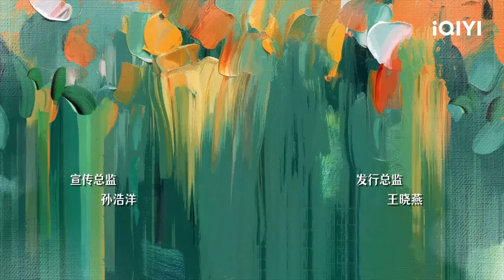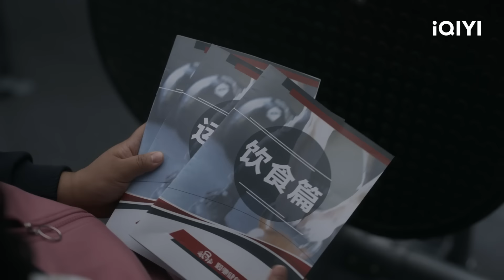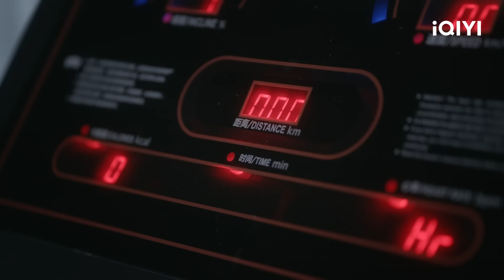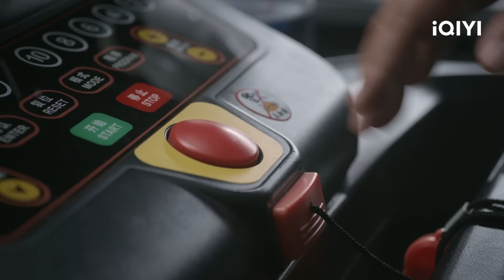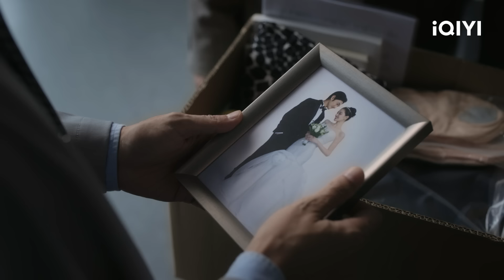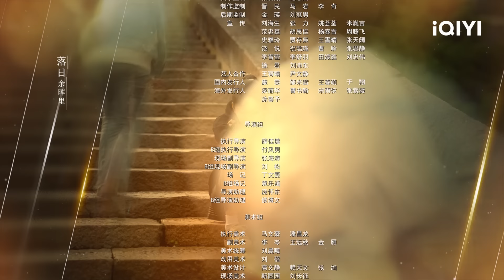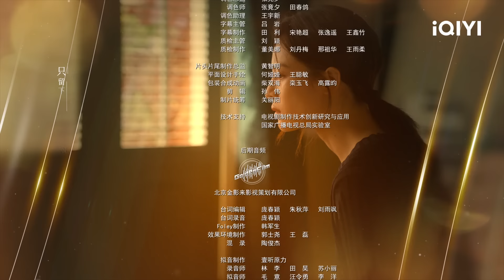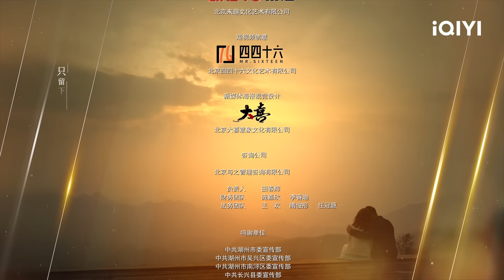【FULL】Born to Run EP5:Lin Tianyu Becomes Zhao Xiufang's Weight Loss Coach | 如果奔跑是我的人生 | iQIYI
【Introduction】The iQIYI Original Chinese Drama " Born To Run " tells the story of after a birthday banquet, a sudden car accident deals devastating blows to the families of Xiu Li and Xiu Fang. The younger sister Xiu Li's second son, Ruo Xuan, a high school student with excellent character and grades, loses his young life in a car accident; The older sister Xiu Fang's only daughter An Xin, a young dance teacher, loses both her legs in the car accident. To help her mother overcome her pain, Xiu Li's eldest daughter Ruo Hua brings Xiu Li to her student dormitory. However, Xiu Li, who is struggling to heal emotionally, still causes huge trouble to Ruo Hua, a senior who is about to graduate. Especially in her romantic relationship with Zhou Kaize, Ruo Hua is tortured due to excessive pressure from her mother; Facing her disheartened daughter An Xin and her increasingly fragile and evasive son-in-law Qin Feng, Xiu Fang, who has always been obese, is determined to inspire confidence in her daughter by achieving an unprecedented weight-loss success. Ruo Hua is once paranoid about her relationship with her mother, but they eventually get back on the right track and untie the emotional knot between mother and daughter; Xiu Fang ultimately succeeds in losing weight and accompanies An Xin as she walks out of her marriage and stand up again to face her life.

【Cast】Zhong Chuxi, Yang Chaoyue, Xu Di, Chen Xiaoyi, Hou Wenyuan